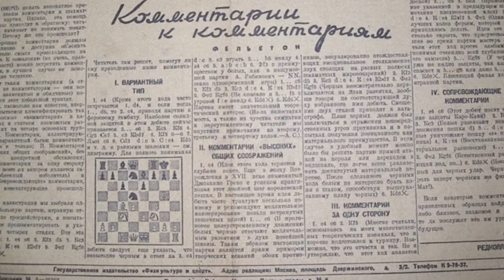(ABBA)Chess - Commie Newspapers(instrumental)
Chess the musical instrumental